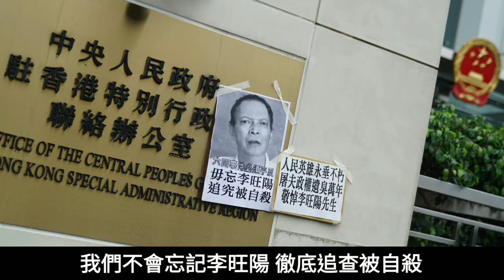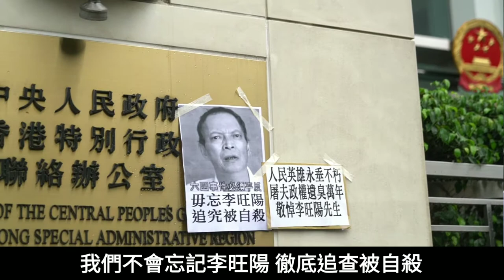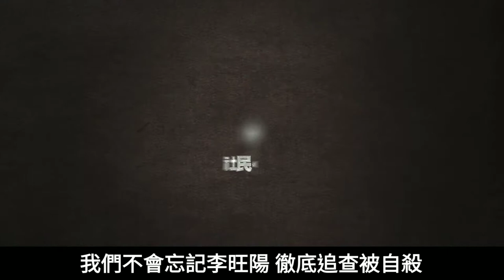【李旺陽被自殺六年 其妹感謝港人關注】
長毛對於李旺陽六年前逃過重重阻撓，毅然接受香港有線新聞採訪而招致殺身之禍表示感動。長毛譴責中共在李的死因疑點重重之際，仍迅速火化其屍體，令他「生不見人，死不見屍」。當日處理李旺陽一 案的周強，如今已升任全國人民最高法院院長，殺人於無形的人竟可掌管全國最高司法機關，梁認為所謂強國崛起，實為倒退。

在李旺陽含冤六周年的今天，其胞妹李旺玲日前成功拍攝短片答謝及勉勵港人爭取民主，長毛表示港人不如內地人士受到中共嚴密監視，因此港人更責無旁貸，必需要為李旺陽鳴冤。